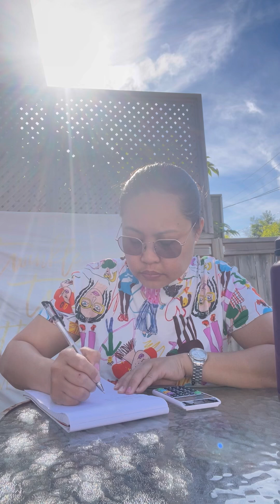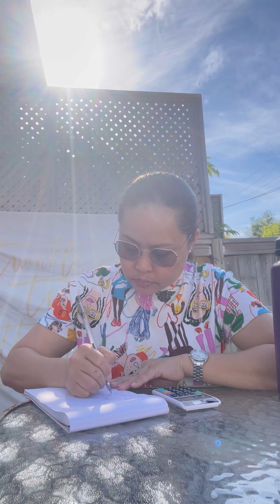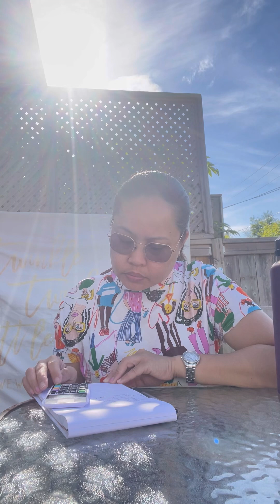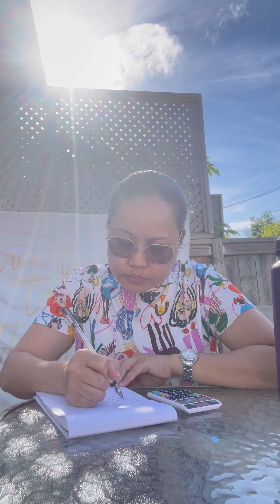Nag sahod tayo kaya importante na merong listahan ng mga bayarin☺️|Travel Nurse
Sahuran numbers will never lie